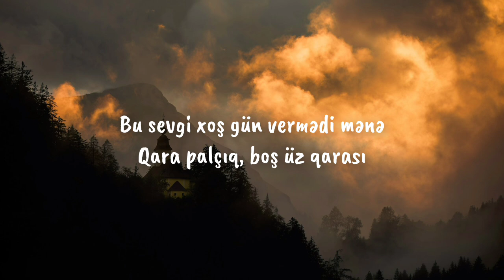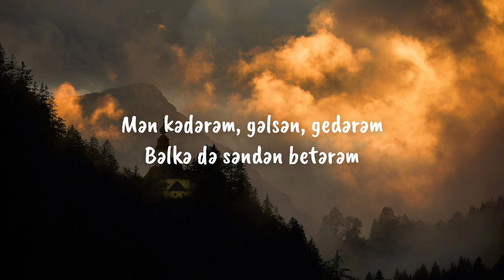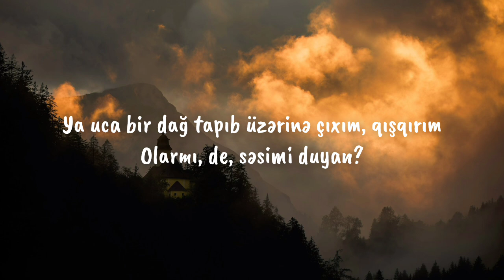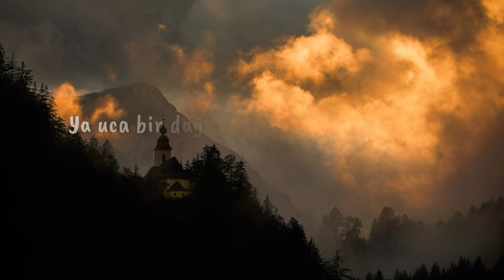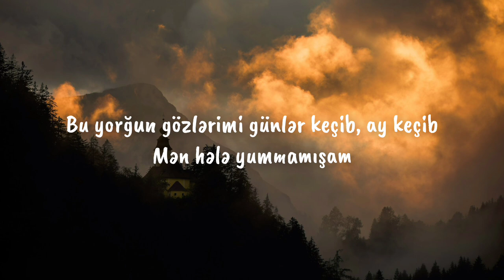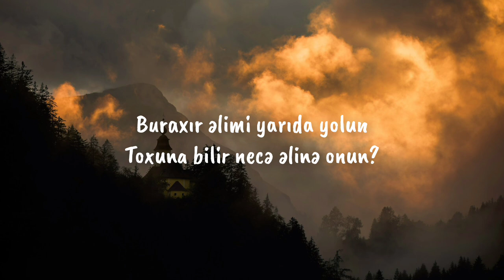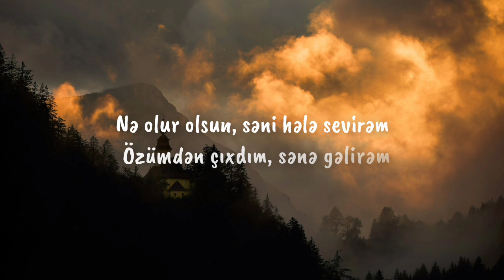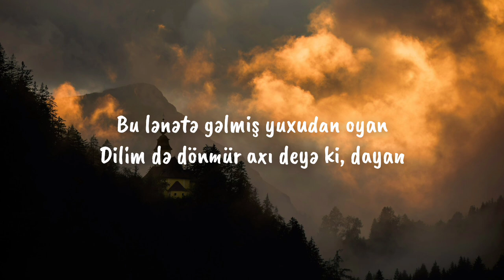Miro - Soyuducu (Lyrics)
Kanalıma Abunə olub bildirişi açki , ən yeni paylaşımları sən izləyəsən 😉

Bu Mahnının müəllif hüquqları "MikPro" yayım şirkətinə aiddir. Bütün Hüquqları qorunur. Hörmətli MikPro heyəti xahiş olunur şikayət etməyəsiz 😊

Əgər Müəllif hüququ ilə bağlı problem yaşansa mənlə Instagram üzərindən əlaqə saxlayın.
Birbaşa Şikayət etməyin !
Xoş izləmələr ♡

Lyrics

Bu sevgi xoş gün vermədi mənə
Qara palçıq, boş üz qarası
Bizi itirən itirib, onsuz
İcazə vermərəm mən axtarıb arasın
Mən kədərəm, gəlsən, gedərəm
Bəlkə də səndən betərəm
Elə bil, mən Bakıyam
Dərdlərin üzərimə hörülən bir Qız qalası

[Nəqərat]
Mən ürəyimi soyuducunun içinə atım
Elə bəlkə donar? Sənə belə soyuyar?
Ya uca bir dağ tapıb üzərinə çıxım, qışqırım
Olarmı, de, səsimi duyan?
Bu lənətə gəlmiş yuxudan oyan
Dilim də dönmür axı deyə ki, dayan
Nə olur olsun, səni hələ sevirəm
Özümdən çıxdım, sənə gəlirəm

[Bənd 2]
Bu yorğun gözlərimi günlər keçib, ay keçib
Mən hələ yummamışam
Nə yox dərdimə yanan
Hərdən eşidilir səsi güzgülərin, danışan
Bu, sənin əsərin, bu, sənin uğurun
Bu, məni yox edir, amma səni doğurur
Buraxır əlimi yarıda yolun
Toxuna bilir necə əlinə onun?